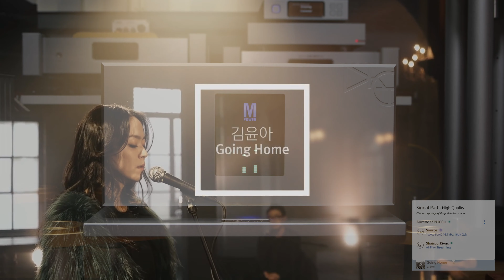MPower - Going Home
Source : ROON with TIDAL Streaming
Network Player : Aurender N100H (Airplay with ROON)
Amplifier : DIYMania MPOWER + MPRE (DIY)
DAC : DIYMania DAC 3.1 (DIY)
Speaker : JBL 4310WX